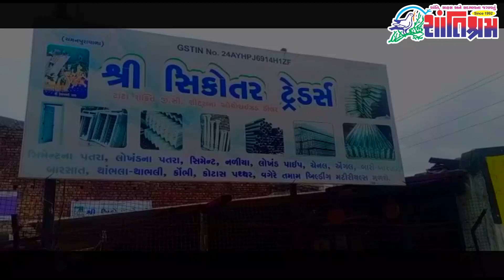Breaking: આજના તાજા સમાચાર દિયોદર નમો કિશાન પંચાયતનો જીવદયા પ્રેમીઓ દ્વારા વિરોધ l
દિયોદર નમો કિશાન પંચાયતનો જીવદયા પ્રેમીઓ દ્વારા વિરોધ l
ગુજરાતના યુવાન દ્વારા અમેરિકામાં અન્નસેવા l
ભારતીય કિશાન સંઘનો ગાંધીનગર ખાતે વિરોધ l
ઉપવાસ પર બેઠેલા થરાદ ધારાસભ્યની તબિયત લથડી l
કાંકરેજ મધ્યાહન ભોજન કર્મચારીઓ દ્વારા વિરોધ l